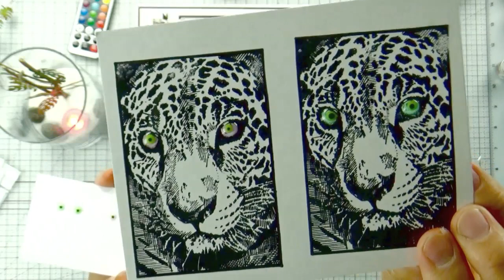Local King Rubber Stamp Tutorial #137 3D project Flamingo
This is a great gift idea for Father's day. A lot of great tips, stamping techniques, and endless ideas. I (Lisa) am explaining how I named
" Local King Rubber Stamp" in this tutorial.
Grab your stamps and tools, join me.
Please help me share the Local King YouTube channel with your friends by clicking the share button on Facebook and Pinterest.
Code: vc201631
Thank you and enjoy it. More tutorials are on the way...

Stamps and dies:
Flamingo